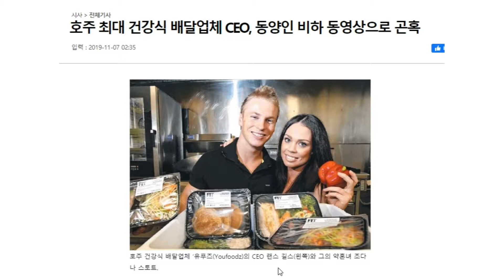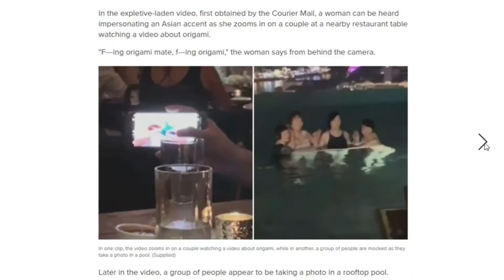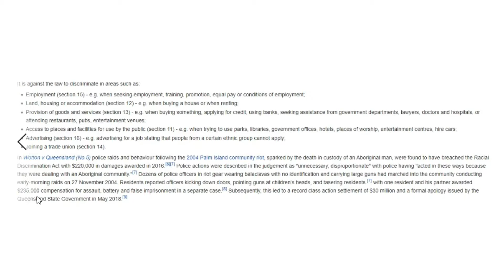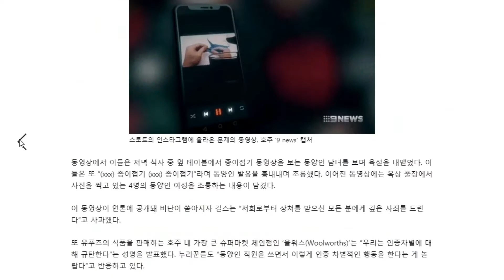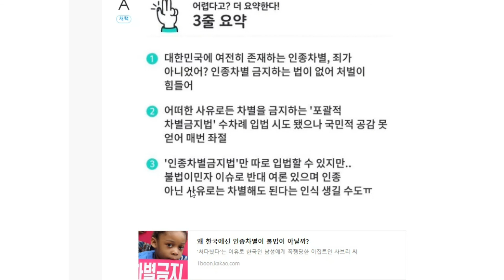호주 인종 차별. 인종 차별 경험담. 대한 민국 인종 차별 금지법 지지 합니다. 불법 이민자 금지. 시드니 대한민국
대한민국이 진정한 선진국 대열에 들어가길 기원합니다.
인종차별은 법제도화로 금지 시켜야 합니다.